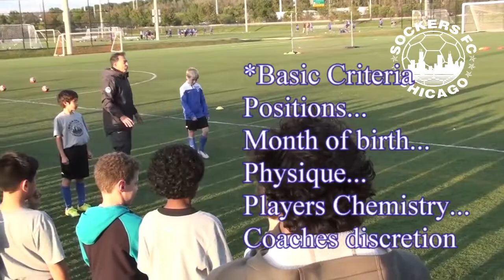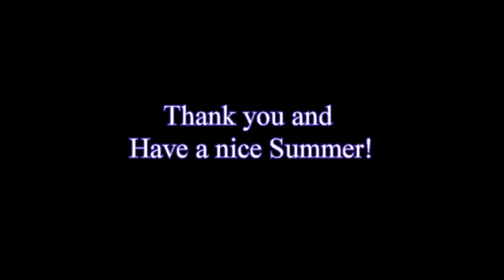Message B2007 F18